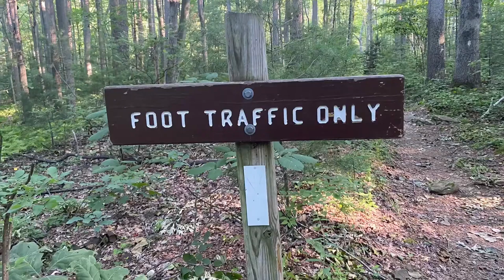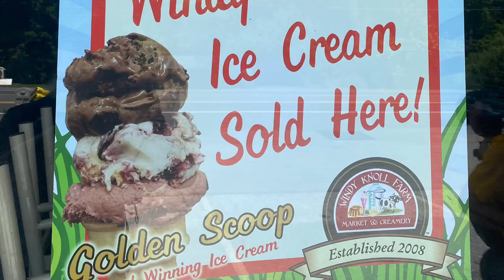6/29 A Nero miler 13.2 into Fayetteville Pennsylvania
Needed a Nero into town to wash and clean my stinky body and clothes… we have been soaked with sweat and stink for three days now!!
 The temps have been in the middle to upper 90’s and we needed to recover with AC, shower and Laundry!! Meals too